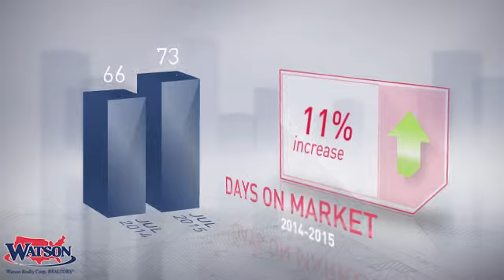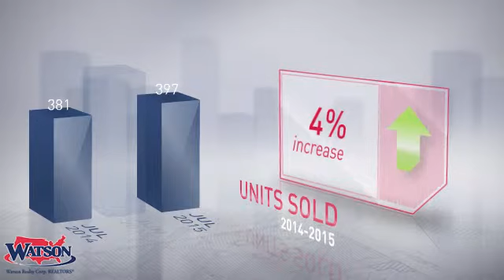Kissimmee Market Update,FL, Real Estate Market Update from Watson Realty,August, 2015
Watson Realty Video Update recapping market activity within Kissimmee Market Update, FL, during the month of August, 2015